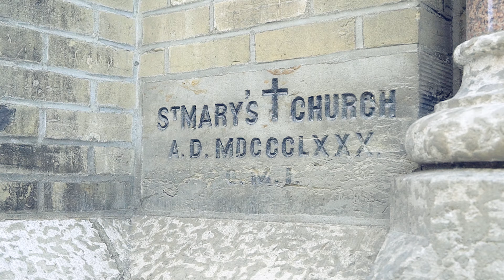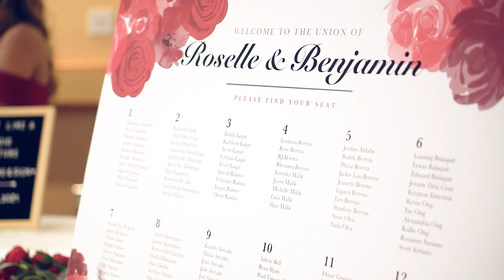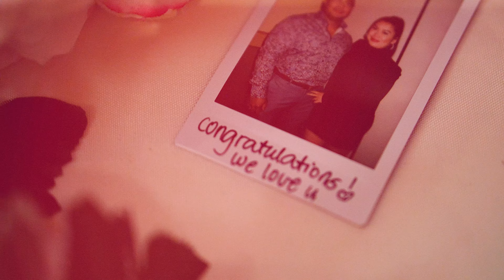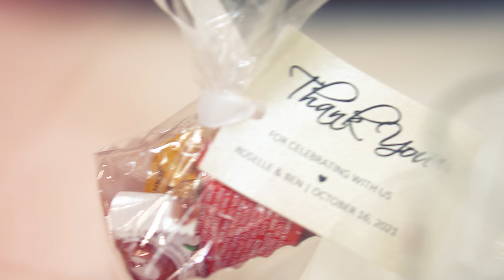The Promise - B e n j a m i n + R o s e l l e Wedding film - Presented by JDX Concepts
Ben & Roselle wedding video was filmed at Winnipeg Manitoba, CA

Songs
Audiio - AndrewWord WalkTheseHills BetweentheDays
Audiio - SebastianPangal MiniSongs - Touch_Inst
Audiio - RyanPrewett FunkAesthetics - AllGoodfeatTyraThompsonanddannyG